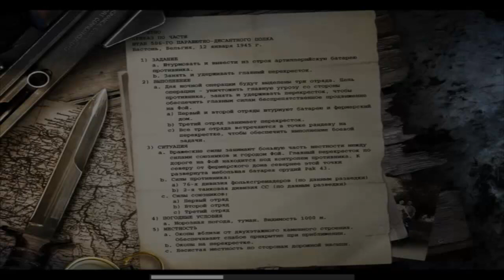Call of Duty Второй фронт(United Offensive) Прохождение на "Ветеран" серия 1(Окопы)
Уровень сложности - Ветеран.
Миссия 1 - Буа-Жак (Бастонь 1). 26 декабря 1944, 9:00. Бельгия, Бастонь. Разведка, езда на армейском джипе, отбитие наступления немцев.